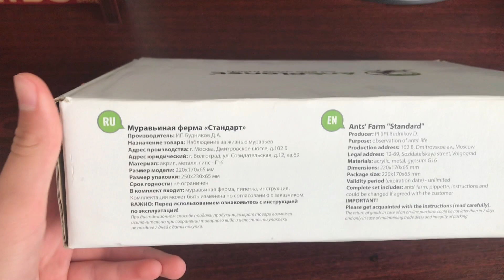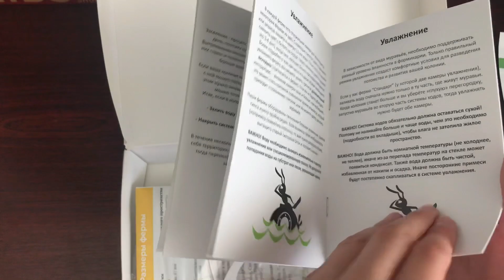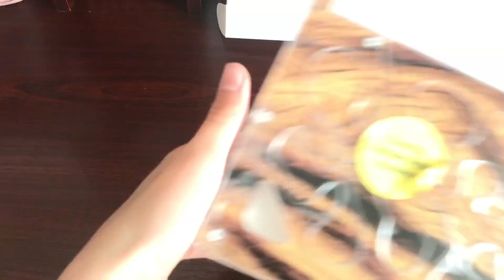🔥❤️Открытие фермы от сайта // Ant Planet // топовая ферма. 🔥❤️Распаковка и переселение.